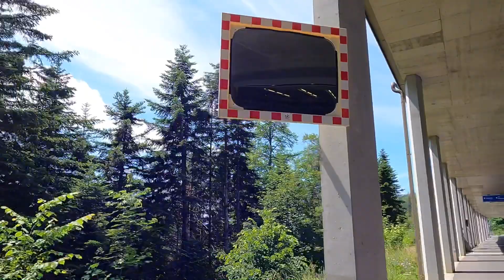WHAT CAN YOU SEE AT THE TOP OF BÜRGENSTOCK¦¦ SWITZERLAND||4K